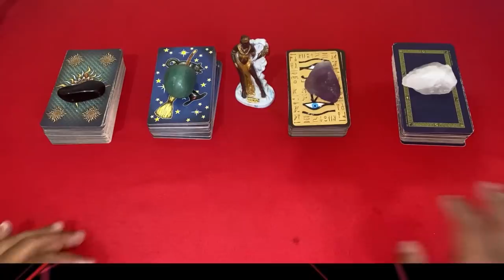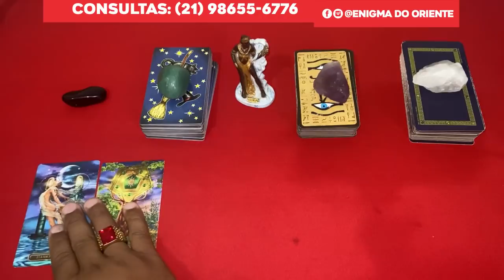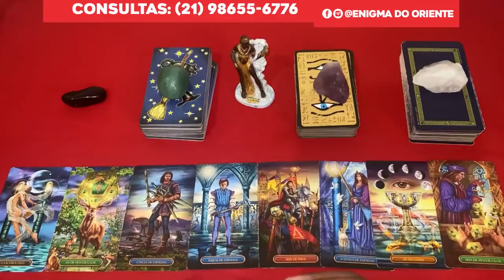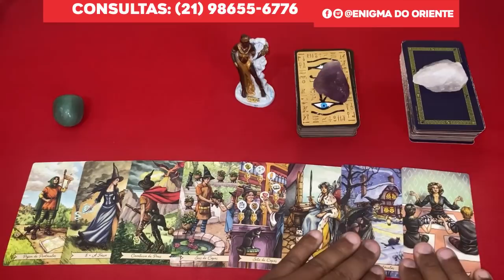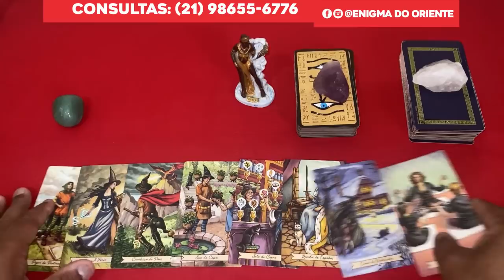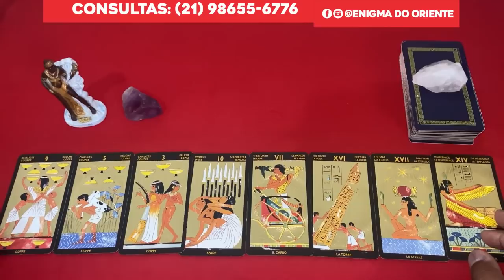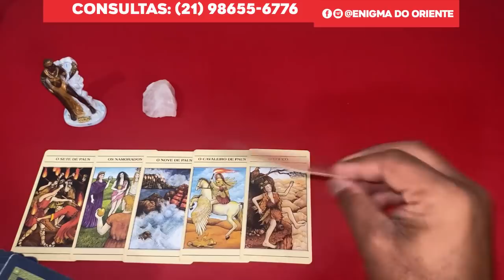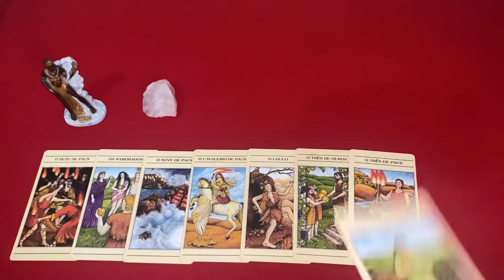ELE HOJE EM RELAÇÃO A VOCÊ! !!💘 [ Tarot Responde ] Tarô [Tarô ] Tarot